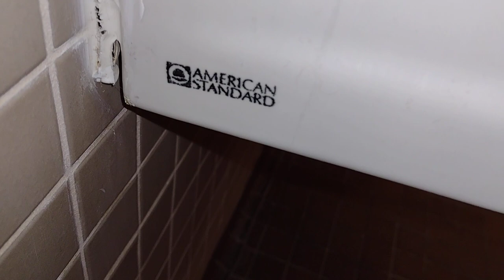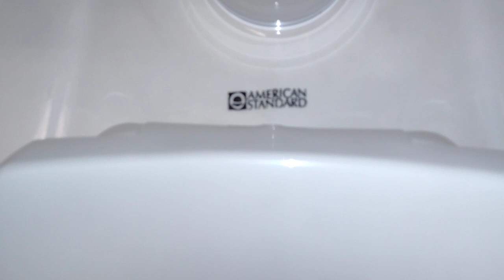Bank Men's Restroom 2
I hate the urinals but the toilet is awesome!

1979 AS Washbrook Rating: (E)
2000s AS Washbrook Rating: (E)
1979 AS Afwall Rating: (A-)

A+: EPIC

A: Amazing

A-: Awesome

B+: Great

B: Good

B-: Decent

C+: Tolerable

C: Mediocre

C-: Junky

E+ Bad

E: Horrible

E-: Intolerable

F+: Worthless

F: Appalling